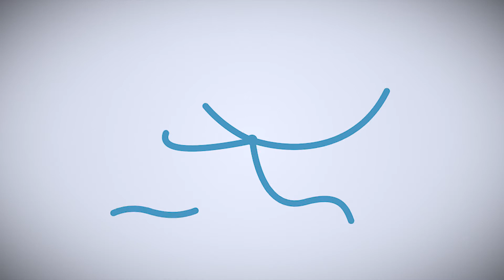Unterwegs auf der Ferienmesse Wien - ÖBB